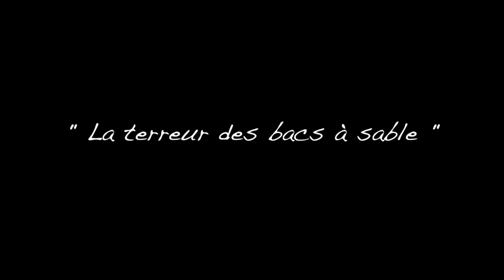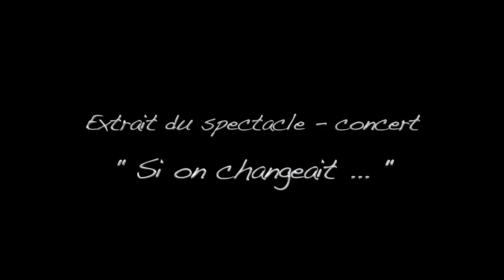" La terreur des bacs à sable " (Laurent Blanchard)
Regarder les enfants s'amuser... parfois ça inspire !